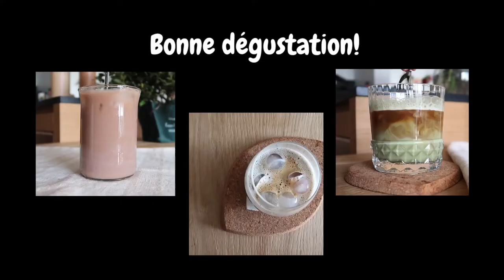CAFÉ HELADO | 3 recetas | Vainilla, Matcha y Chocolate | Café frío fácil y rápido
3 recetas diferentes de café helado: café helado de vainilla, café helado matcha y café helado con chocolate. Estas bebidas refrescantes y estimulantes, más populares durante el verano, son fáciles y rápidas de preparar.

El café con hielo es una popular forma de servir el café mezclado con un alimento congelado. Este tipo de preparación hace sea habitual en los meses de verano. Los alimentos congelados empleados en su preparación pueden ir desde lácteos (crema, leche, yogur, etc), hasta cualquier forma de presentación con hielo (sorbetes de diversos sabores, cubitos de hielo). La popularidad de esta forma de servir café mezclado con un alimento congelado hace que, de las formas de ser servido, sea habitual en diversos países del mundo.

Mazagran, una bebida de café fría y endulzada que se originó en Argelia alrededor de 1840, ha sido descrita por los lugareños como "el café helado original". Se preparó con almíbar de café y agua fría.

Las bebidas de café congeladas, similares al aguanieve, están documentadas en el siglo XIX. Similar es el granizado italiano al caffè.

El café elaborado y luego enfriado con hielo, llamado "café helado", aparece en menús y recetas a finales del siglo XIX.

El café helado fue popularizado por una campaña de marketing del Comité Conjunto de Publicidad Comercial del Café de los Estados Unidos en 1920. Mucho más tarde, fue comercializado por cadenas de tiendas como Burger King, Dunkin 'Donuts y Starbucks.